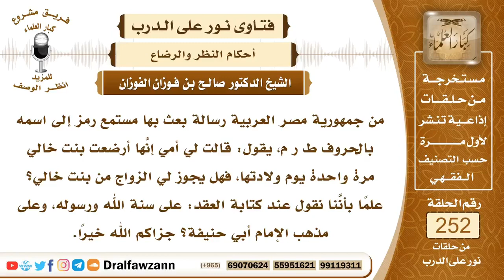هل يجوز لي الزواج من بنت خالي التي ارضعتها أمي مرة واحدة فقط؟ العلامة صالح الفوزان حفظه الله